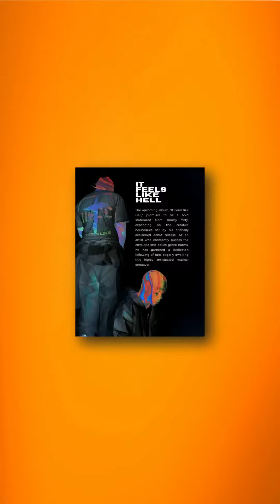IS THIS THE NEXT TORONTO CLASSIC? [Jimmy Yitty - Bleach (feat. Sammi Shyne)]